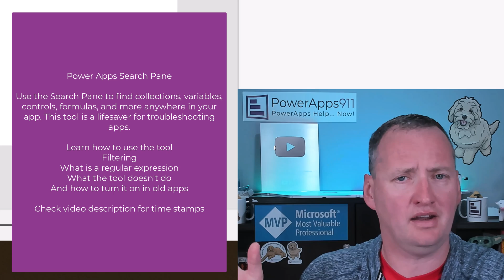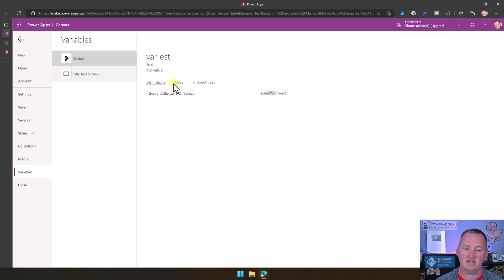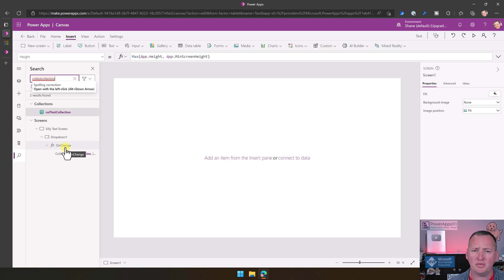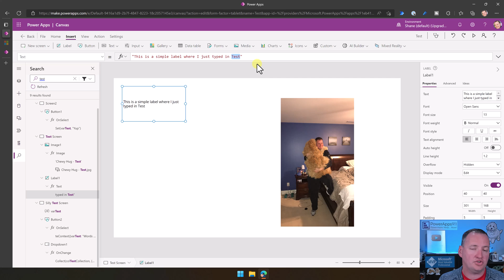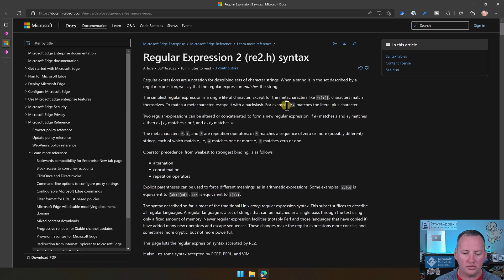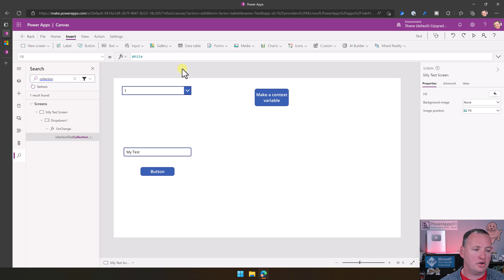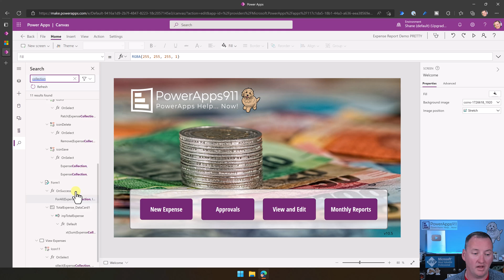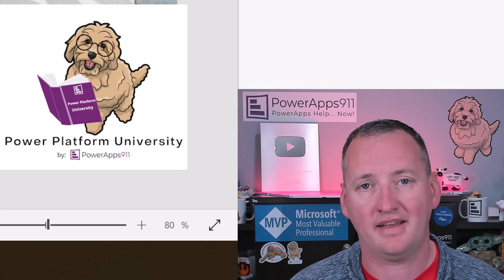Power Apps Search Pane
Learn how to use the PowerApps Search pane to find collections, variables, controls, formulas, components, and more throughout your app. This video covers what is the feature, how to enable it in new and old apps, how to filter your results, and even a bit about regular expressions. Nothing too crazy, just a solid feature that makes troubleshooting your app WAY easier!

0:00 Power Apps Search Pane
1:20 Overview of the PowerApps search pane and what it does
2:15 Using more search option to filter your results
3:18 Searching for where you are using collection in your app
6:08 What the search panes does NOT do
7:29 You can use regular expressions regex to do your searches
9:41 You cannot do a bulk rename with the Search Pane but there is a find and replace in the formula bar
10:52 How to enable the search pane in an existing app
13:20 Special announcement about Power Platform University